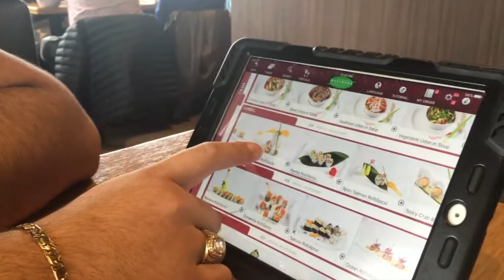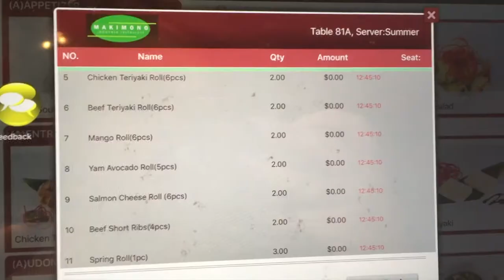Our anniversary |Vlog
Hey everyone, Welcome to or welcome back to Celeste's Corner! November 16th was our 1 year anniversary and we decided to take a few clips to document it. Sorry its very short but we wanted to spend time with each other.
XOXO
SOCIALS: